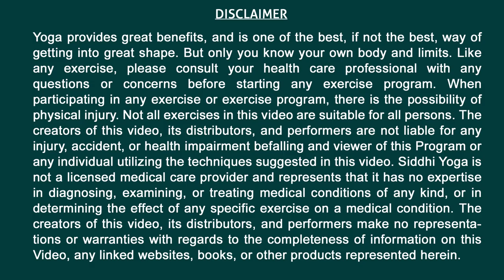Bhramari Pranayama (Humming Bee Breath) How to Do Step by Step for Beginners with Benefits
Bhramari Pranayama (Humming Bee Breath) How to Do Step by Step for Beginners with Benefits by Yogi Sandeep Solanki from Siddhi Yoga.